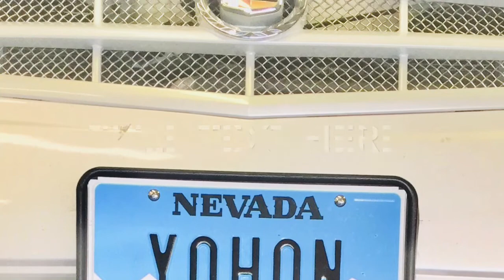Gypsy Woman The Impression by Yohon Harbin